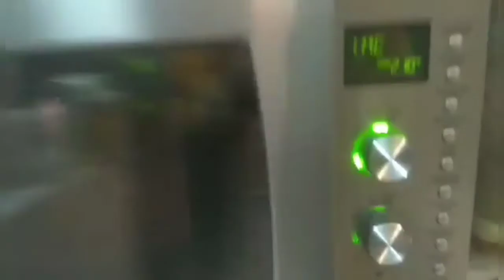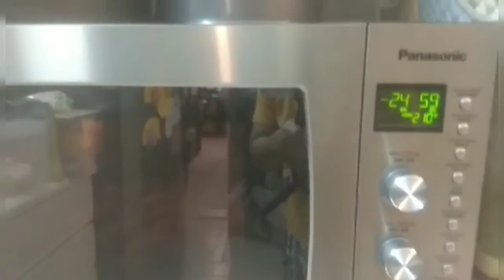HOW TO MAKE PIZZA at HOME,@dannydait7507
How to make pizza at home step by step from dough to real yummy pizza.just watch this video